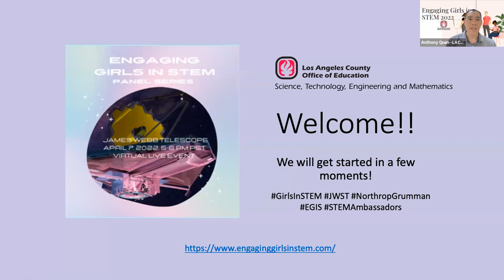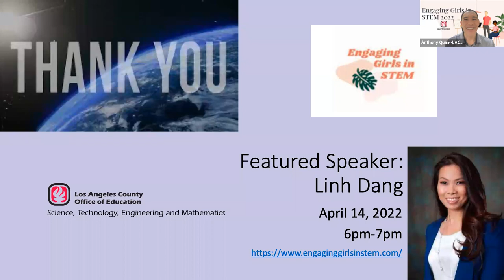Engaging Girls in STEM: James Webb Space Telescope Panel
Listen to 4 Female Engineers from Northrop Grumman talk about their experiences and their work with the James Webb Space Telescope! Part of the 2022 Engaging Girls in STEM Virtual Offerings!